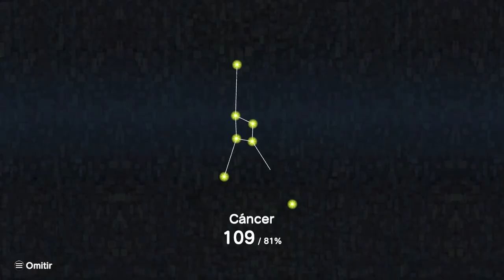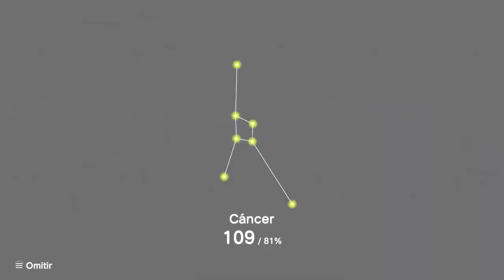Juguemos Katamari Damacy REROLL - Parte 7 - Cancer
Le falta brillo al cielo.

Si te gusta lo que vez y quieres aportar al canal